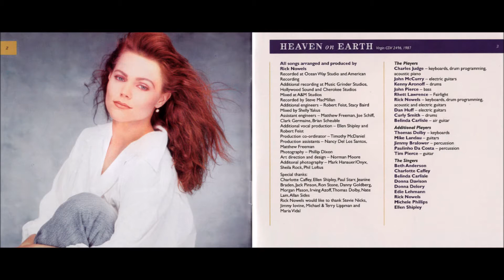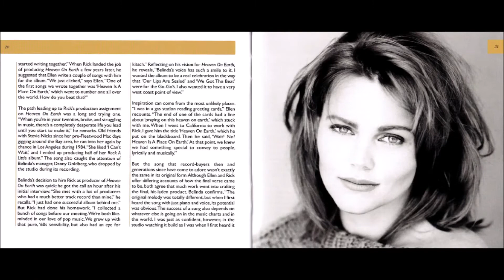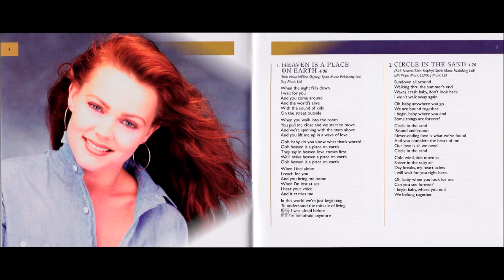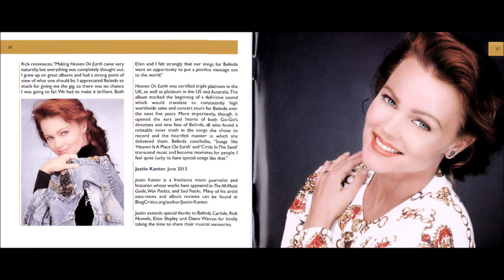Belinda Carlisle - Circle In The Sand (1988) [HQ]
* Belinda Jo Carlisle nasceu em Los Angeles em 17/08/1958.
* Ganhou fama como vocalista do grupo feminino "Go-Go's".
* O grupo foi formado em 1978 e ajudou a popularizar a música new wave nos Estados Unidos.
* O pai era funcionário de um posto de gasolina e a mãe dona de casa. O pai abandonou a família quando ela tinha 5 anos.
* Durante os estágios iniciais como vocalista das Go-Go's, Carlisle desenvolveu um sério vício em cocaína e álcool que se estendeu por 30 anos.
* Em 2005, no auge de seu abuso de drogas, Carlisle passou três dias isolada em um quarto de hotel em Londres com cocaína. Ela disse: "Eu sentei no meu quarto e cheirei cocaína a noite toda, fumava cigarros, jogava no meu laptop, e andava pela sala. Devo ter fumado dez maços de cigarros em dois dias". No terceiro dia, Carlisle disse que teve uma visão de si mesma sendo encontrada morta em um hotel, acompanhada de uma alucinação auditiva na qual uma voz alta a informou: "Você vai morrer aqui se continuar assim." O incidente fez Carlisle procurar sobriedade, e ela diz que está sóbria desde 2005.
* Carlisle apoia os direitos LGBT, que ela tornou público depois que seu filho "saiu do armário" aos 14 anos de idade.

♫♫♫ Circle In The Sand ♫♫♫

Sundown all around
Walking through the summer's end
Waves crash, baby, don't look back
I won't walk away again

Oh, baby, anywhere you go,
We are bound together
I begin, baby, where you end
Somethings are forever

Round and round
Never ending love is what we've found
And you complete the heart of me
Our love is all we need

Cold wind, tide moves in
Shivers in the salty air
Day breaks, my heart aches
I will wait for you right here

Oh baby when you look for me
Can you see forever?

Rising of the moon as the sun goes down

Baby can you hear me?

And I begin baby where you end
Some things are forever